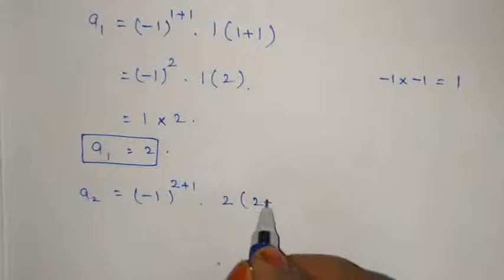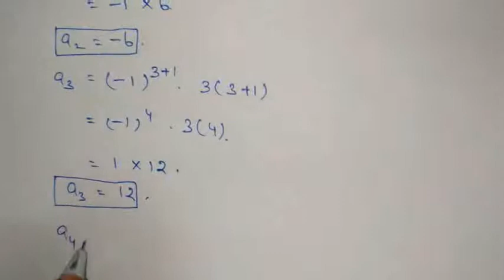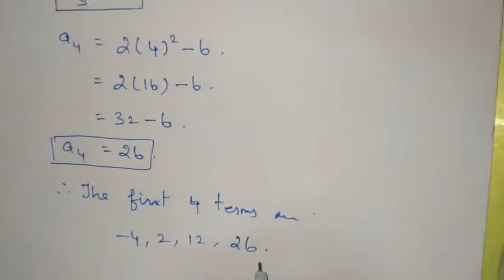10th std Maths Chapter 2 (NUMBERS AND SEQUENCES) Exercise 2.4 sum no.2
10th std Maths Chapter 2 (NUMBERS AND SEQUENCES) Exercise 2.4 sum no.2